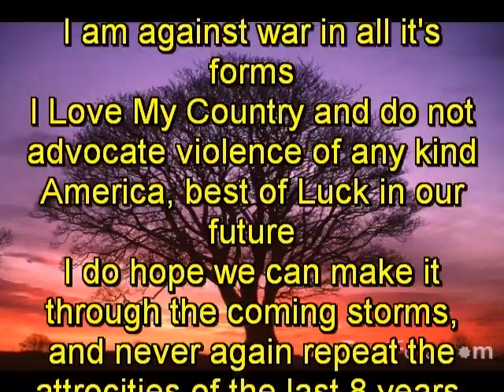McCain Wins !!!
This will be My Last McCain Video, unless 11/04/2008 goes very very badly...
I love My Country, and do not advocate, nor condone violence of any kind. . . America, Please Vote Wisely
Peace Love and Light to you All!
Ron